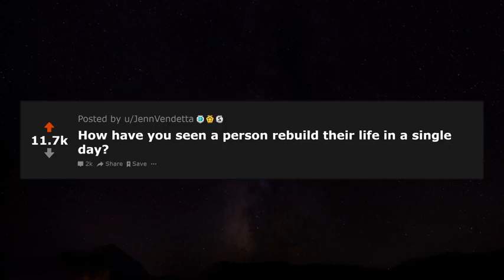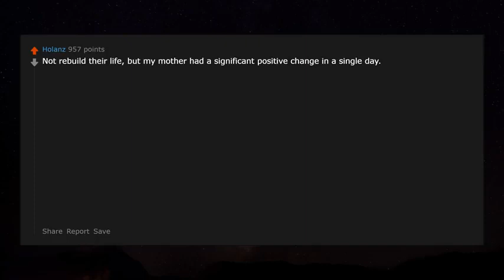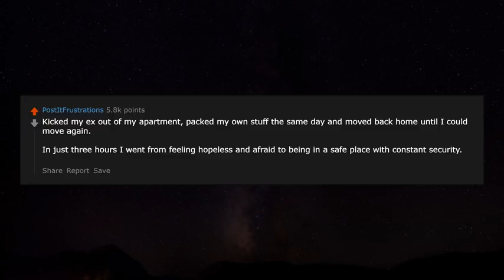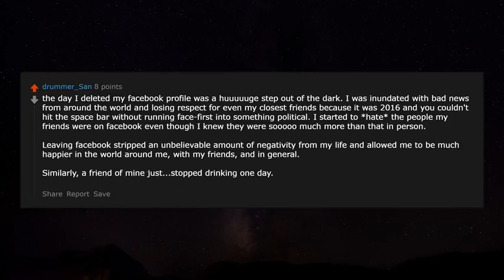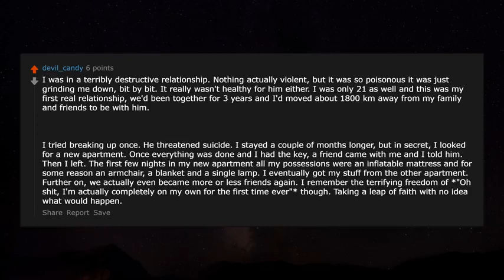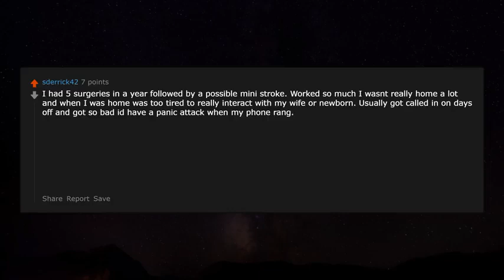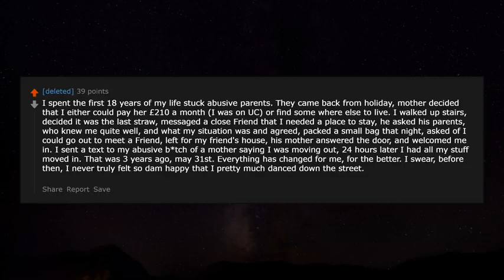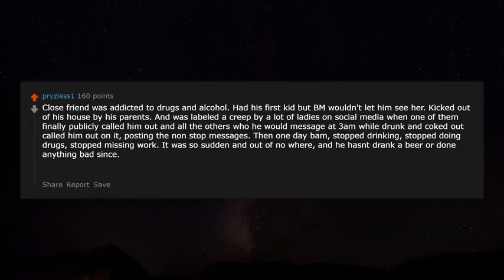How have you seen a person rebuild their life in a single day? - r/AskReddit